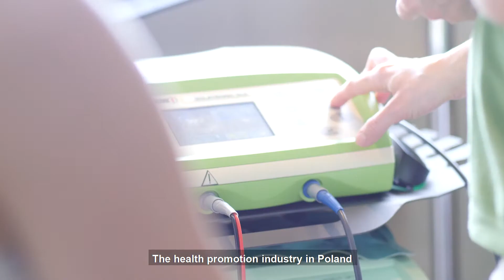Poland – a land of business opportunity: spa and wellness industry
Poland abounds with beautiful sanatoriums, spas, wellness centres and health resorts. Each year, around 400,000 foreign patients choose its top-notch specialists and well-equipped facilities for low-cost treatments. The Polish spa and wellness industry offers hard-to-beat combination of high quality at affordable prices.